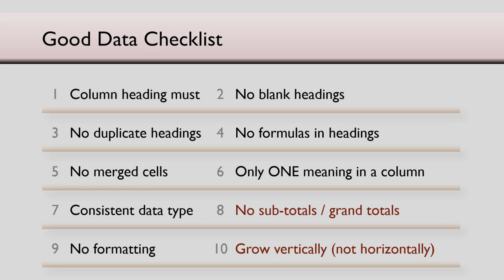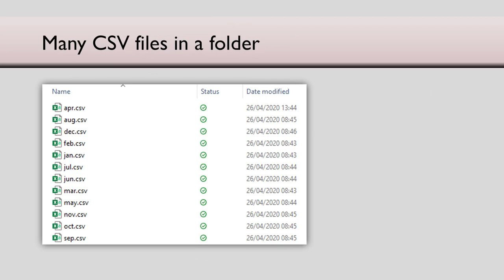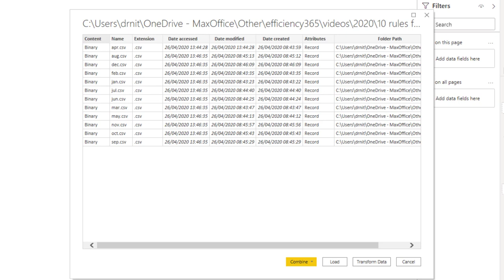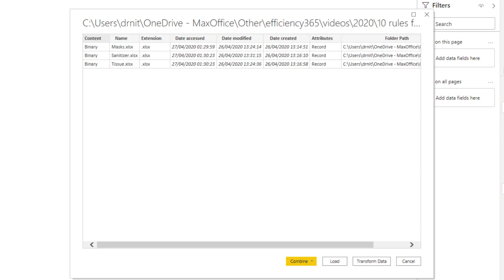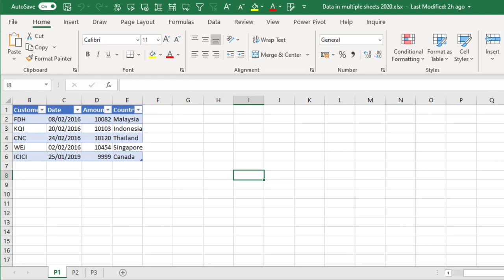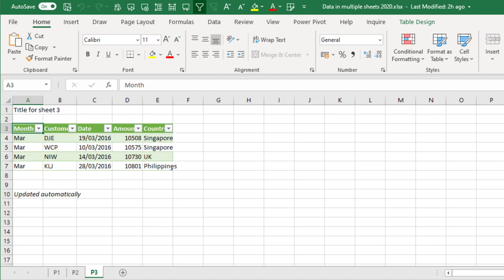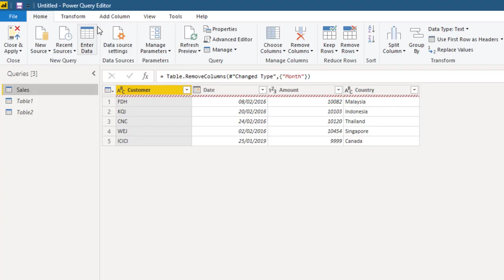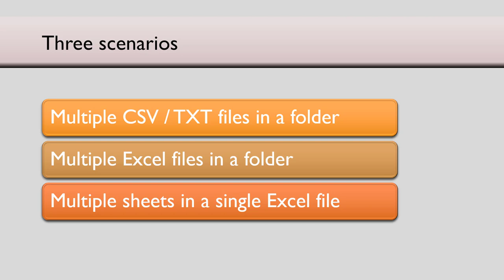फ़ाइलों और कई शीटों से डेटा एक टेबल में कैसे इम्पोर्ट करें - नियम ११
क्लीन डेटा के ११ वें नियम को जानें। Power BI (Power Query) का उपयोग करके कई फ़ाइलों (Excel / CSV) और कई शीटों से डेटा एक टेबल में इम्पोर्ट करें। समय बर्बाद करना बंद करिये।